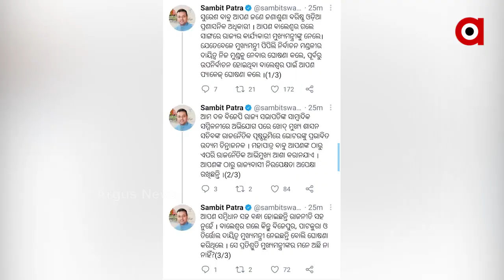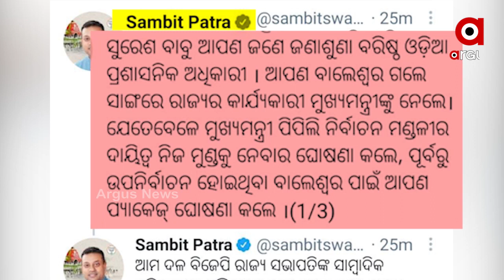ସରକାରୀ ବାବୁଙ୍କ ରାଜନୈତିକ ଆଭିମୁଖ୍ୟ ...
ସରକାରୀ ବାବୁଙ୍କ ରାଜନୈତିକ ଆଭିମୁଖ୍ୟ । ମୁଖ୍ୟ ଶାସନ ସଚିବଙ୍କୁ ନେଇ ଏଭଳି ଅଭିଯୋଗ ଆଣିଛନ୍ତି ବିଜେପି ନେତା ସମ୍ବିତ ପାତ୍ର ...